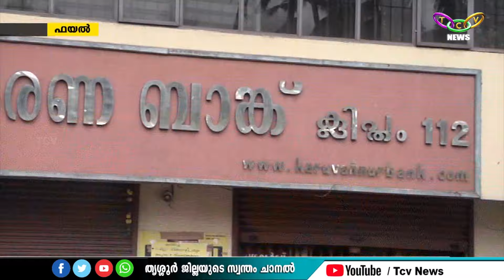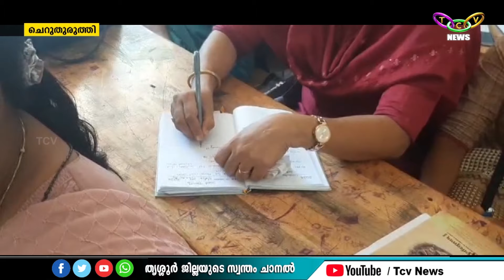TCV NEWS @ 4 PM 15-04-2024